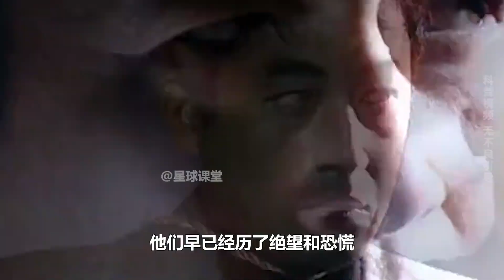为什么在执行死刑时，现场要安排一辆救护车？抢救死刑犯的吗？